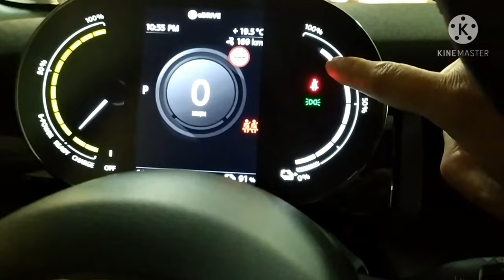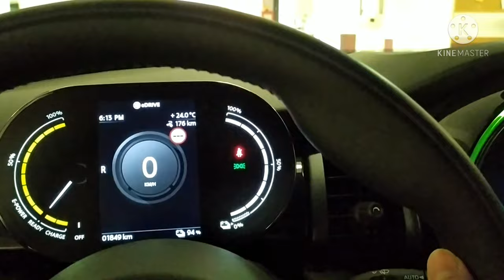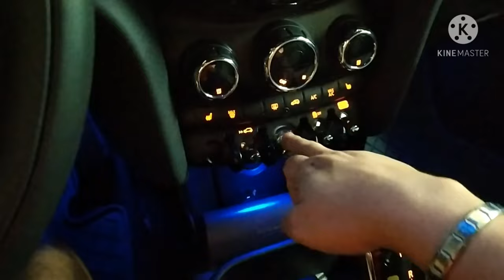Electric mini cooper - the new electric mini cooper se 2021 | car news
mini cooper s 2021 - mini cooper review, mini cooper s sound, mini cooper full electric.
mini cooper s can you 150 miles full battery, new eletric car 2021, electric cooper 2021.
mini cooper 2021 - electric cooper, electric car range full battery, best new electric car.

Hi guys, I uploaded this video just to show you what the Mini Cooper S car is like, this car is all electric without diesel or petrol. I hope this video has been useful, I have also shown for those who do not know how to drive an automatic car so in this video I have done some instruction How the car works

Redmi note 7 Used To Shoot This Video